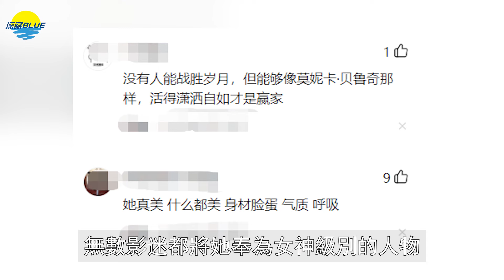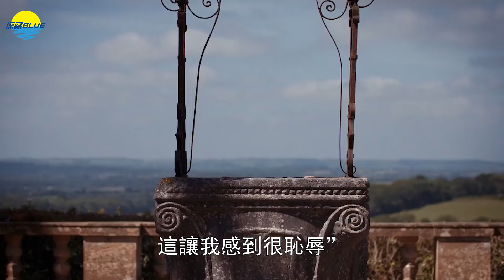18歲輟學演禁片一脫成名，56歲全裸上鏡讓無數男人血脈噴張，這位人間尤物保持性感的秘籍竟如此簡單！【深藏BLUE】莫妮卡·貝魯奇#駭客任務